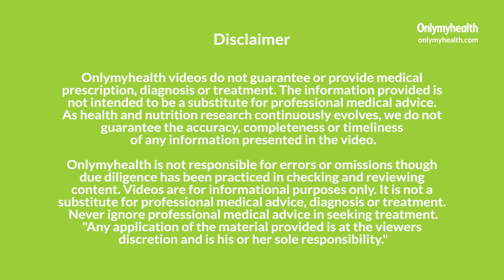Relationship Talk Ep 8: Signs Your Boyfriend Or Girlfriend Is Not Interested In You Anymore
A relationship becomes difficult if it is one-sided. If your partner is not interested anymore, he/she may behave in a certain way which are subtle signs that they are losing interest. In this episode of Relationship Talk, Ms Kamna Chhibber, Head of Mental Health and Behavioral Sciences, Fortis, discusses how to understand these signs.